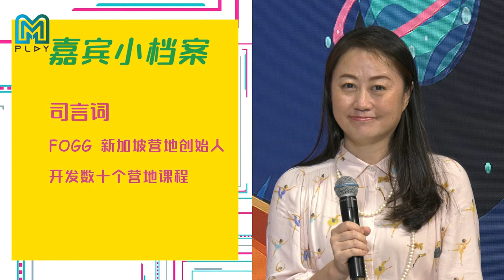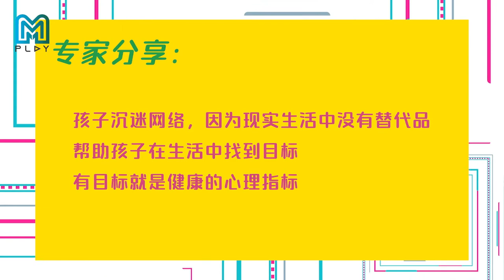[Brain Talk] Communication: Child's Addicted to Social Media 孩子沉迷于社交媒体导致成绩一落千丈，该如何与他有效沟通呢？| EP 47/54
If your child is addicted to social media leading to poor grades, and quarrelling with parents, how should you communicate with him? Experts and celebrity parents, Hong Junyang and May Phua share their advice and tips.

如果孩子沉迷于社交媒体导致成绩一落千丈，又跟父母吵架，该如何与他沟通呢？让专家教你几招有效的沟通方法，还有艺人嘉宾洪俊扬、潘淑卿以及小朋友的分享。